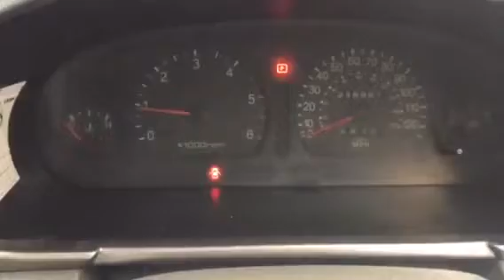75457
Kia Sedona